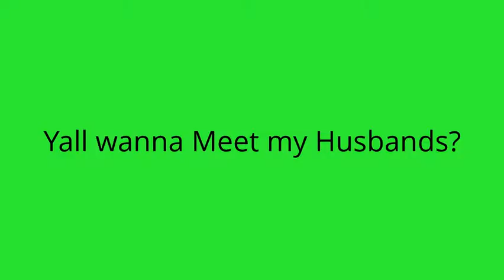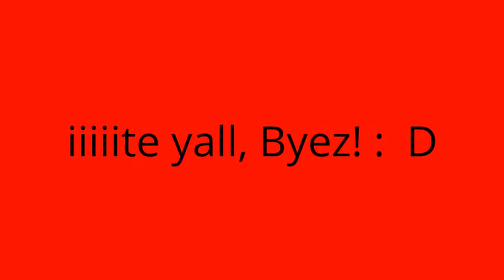Hi! My name is Whattyy?